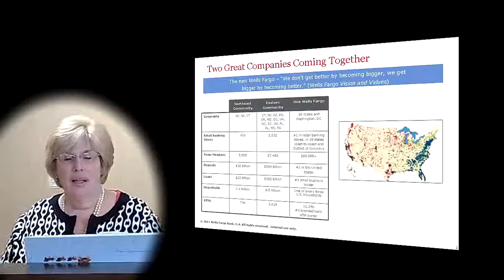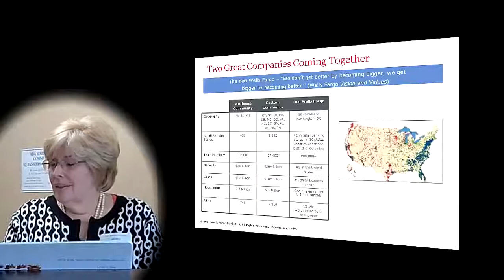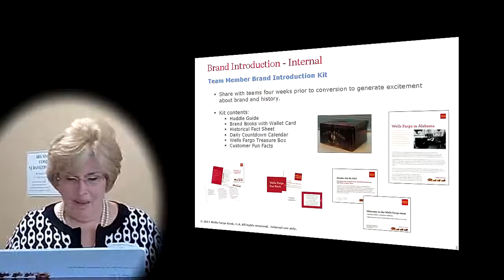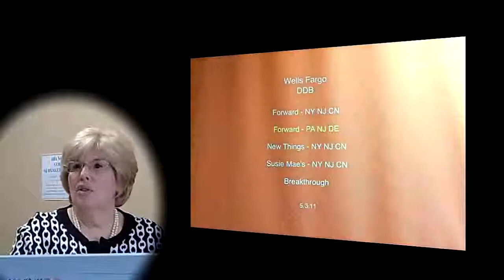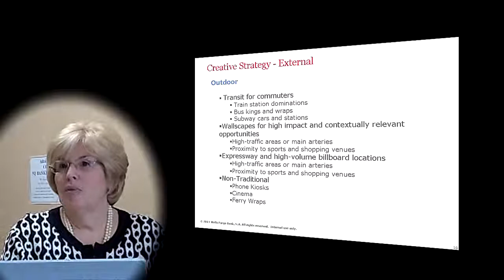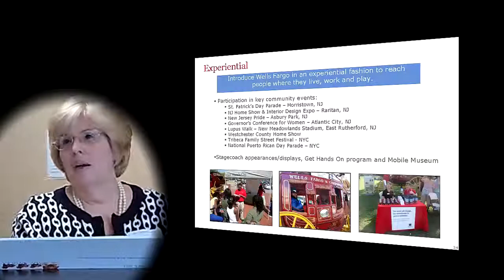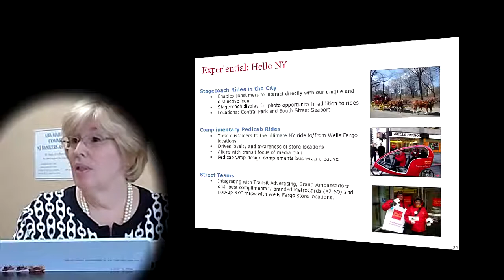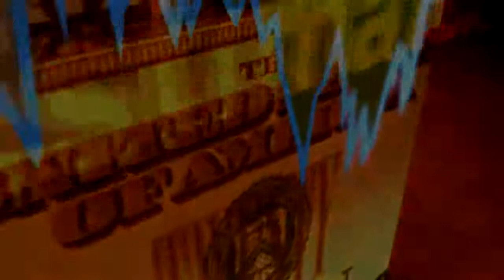NJ Bank Marketing Association 5/5/2011 Seminar, Michele Clay of Wells Fargo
In this episode of the May 2011 NJ Bank Marketing Association Seminar series, Michele Clay, regional sales and marketing director for Wells Fargo, discusses the bank's rebranding of Wachovia Bank after its acquisition by Wells.